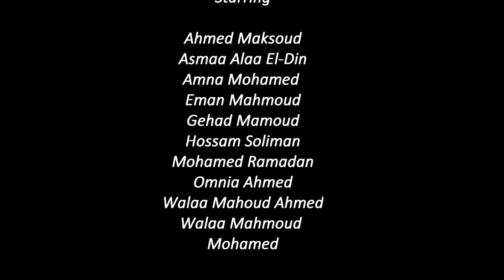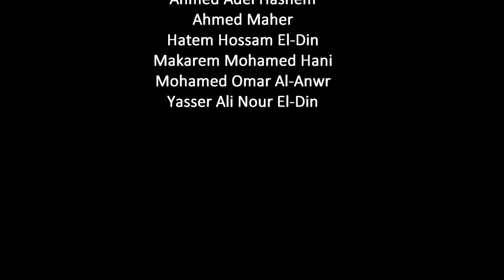Smart UAV QuadCopter 2014 - First Flight - Assiut University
Graduation Project 2014 ..